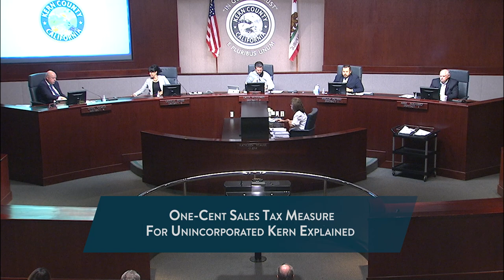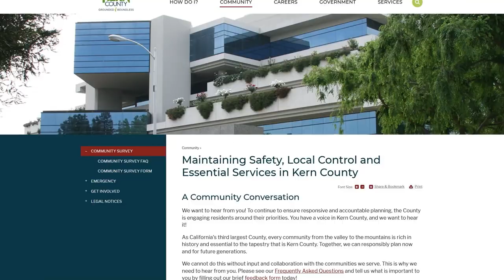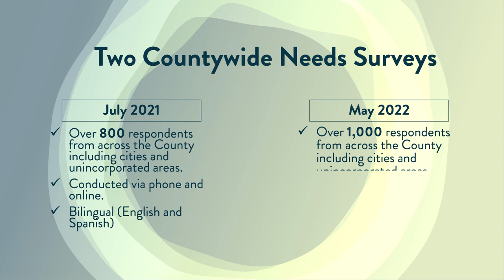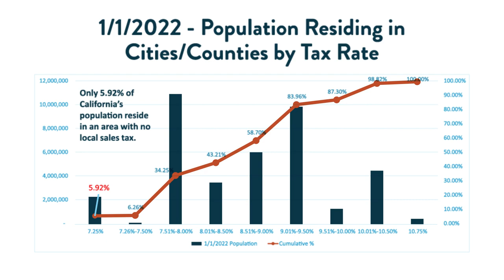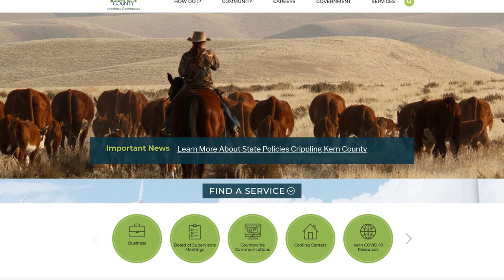Around Kern County, Episode 32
On this week's Around Kern County, we're sitting down with Chief Operations Officer Jim Zervis for a special episode breaking down Kern County's one-cent sales tax measure for unincorporated residents to consider on the November ballot.